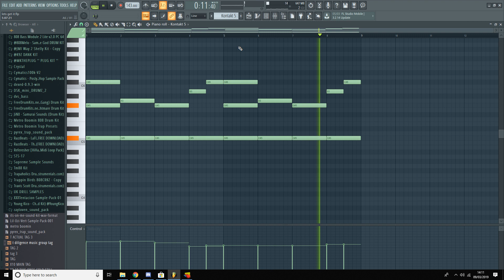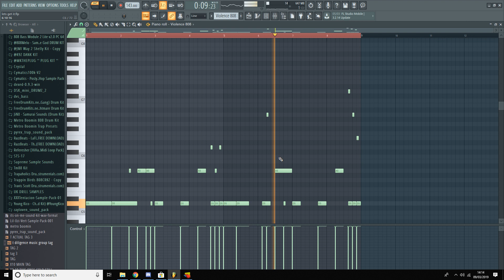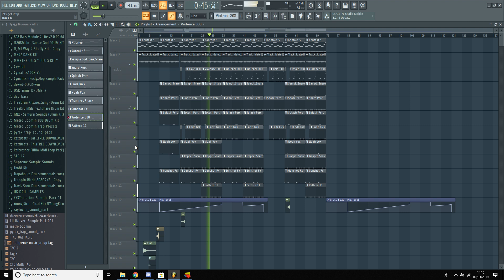How to make a UK Drill beat 2019 | S1 X Sav12 Type beat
[NOT FREE]